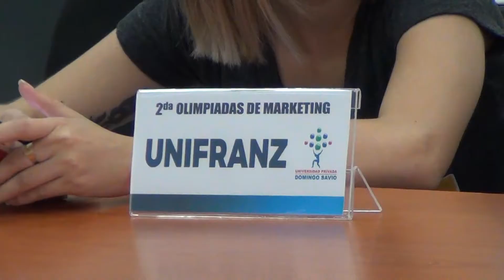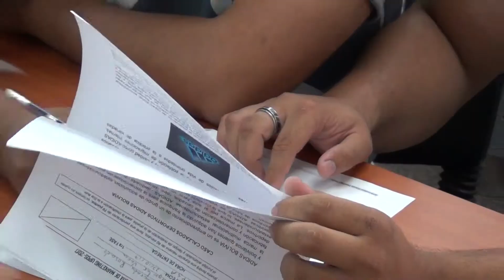Olimpiada de Marketing - UPDS